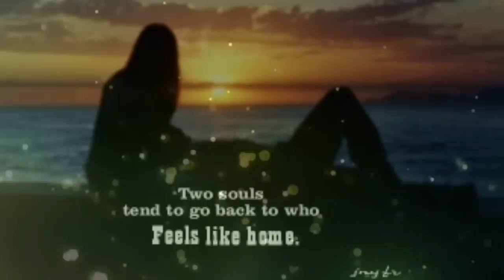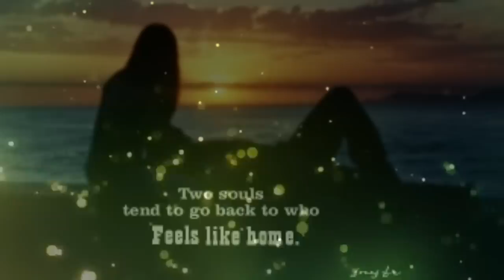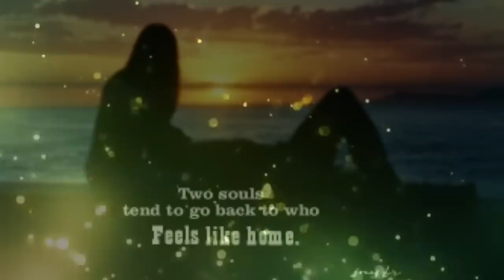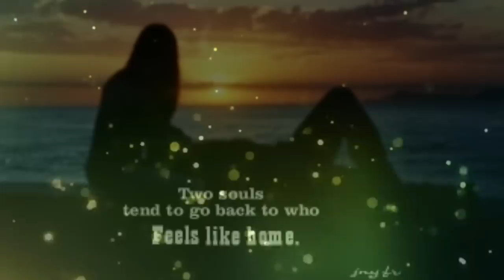Feels Like Home - Jonny Houlihan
New Song Viral  ⤵️
Jonny Houlihan
Feels LikeHome

I do not own nor claim to own anything in this video.
All the materials I used like audio(s),
 and music label.